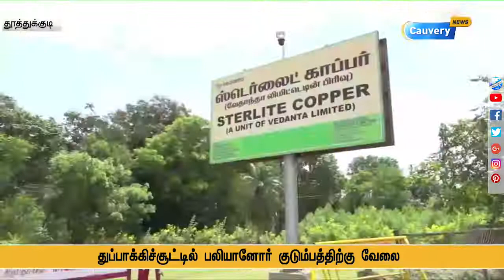ஸ்டெர்லைட் ஆலையில் இருந்து 50% ரசாயனக் கழிவுகள் வெளியேற்றம்: சந்தீப் நந்தூரி